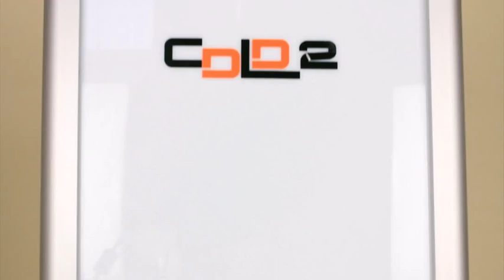Methadone dispenser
_ This computer-controlled dispenser is designed to strictly and accurately control the dispensation medicinal liquid narcotics which are used as substitute narcotics in the treatment of drug addiction.

The use of computer-controlled dispensation excludes the possibility of either deliberate or accidental errors on the part of either care staff or patients, and also provides a means of automatic stock control for the narcotic substances.

The medication is held in a vessel whose volume can be varied and is dispensed on the command of the medical personnel issuing it.

In 2004 the WHO, UNAIDS and UNODC acknowledged that narcotics substitution therapy was, "One of the most effective forms of pharmacological treatment of opioid addiction". Today more than 60 countries have already recognized the effectiveness of this form of treatment and have started using it. It is one of standard treatments for drug addiction in every single one of the 27 EU member states.